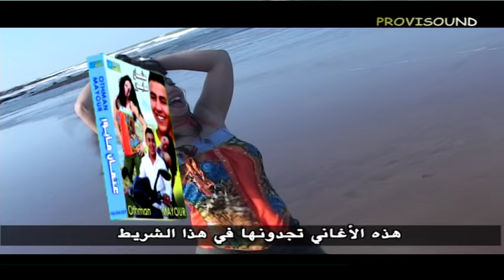othman mayor - latifa - لطيفة راني كنحماق عليك